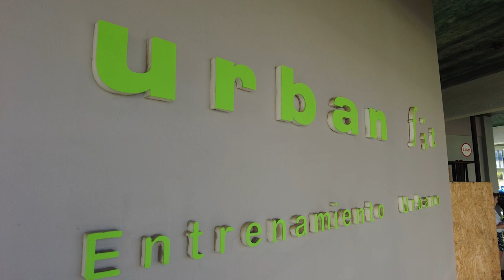Gimnasio Urban Fit: Clases de Full body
El gimnasio ubicado en Kennedy y Av. 27, de Santa Teresita, ofrece clases adaptadas a cada personas.
Una de las opciones el Full Body, donde se trabaja cada parte del cuerpo. No te quedes sin probar las clases.